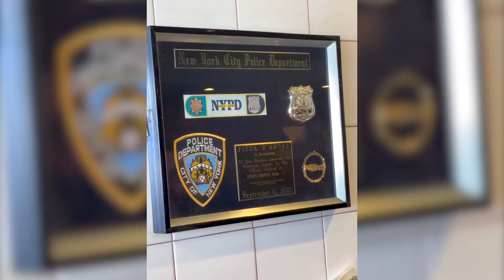Pizza D'Amore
Pizza D'Amore, located in Brooklyn, NY has 3 convenient locations that serve delicious pizza and authentic Italian food. Our vast menu has something for everyone, and our food is made with the freshest ingredients to ensure every dining experience is of the highest quality.